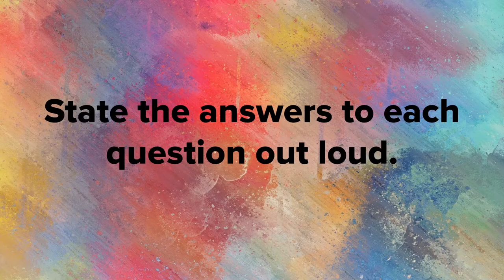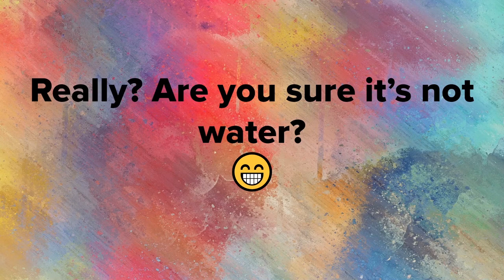Priming Demonstration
This exercise demonstrates cognitive priming. Follow the directions in the video to participate in the exercise.